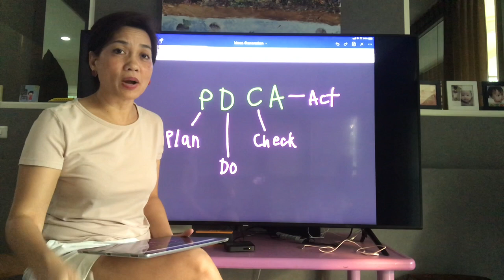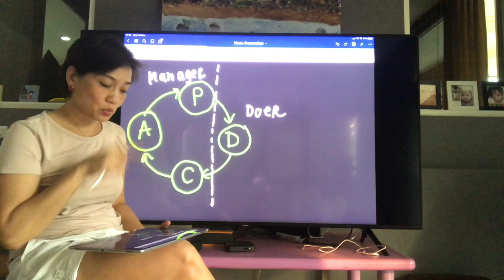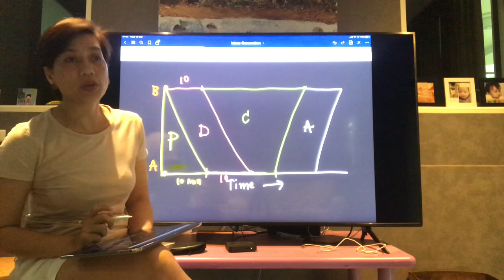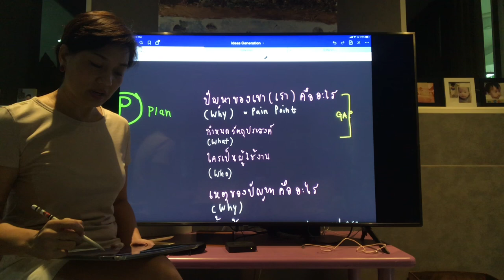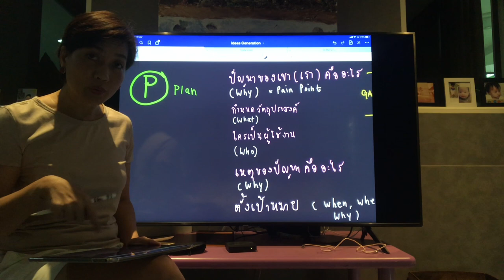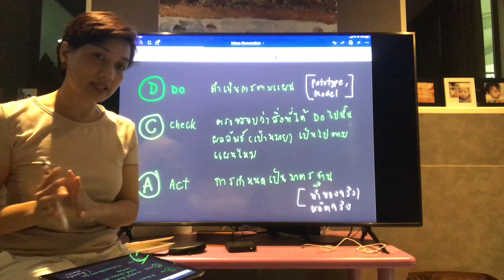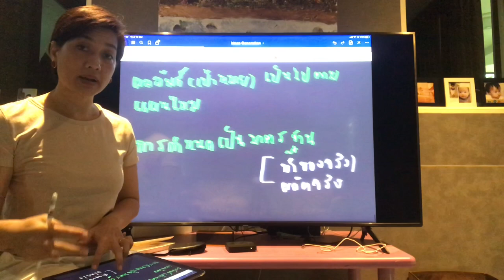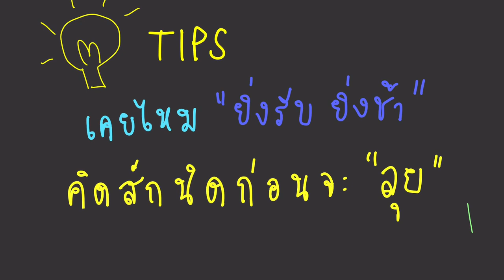#3 Systematic Thinking & PDCA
Idea Generation